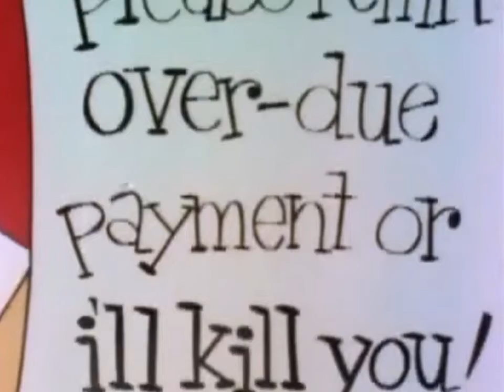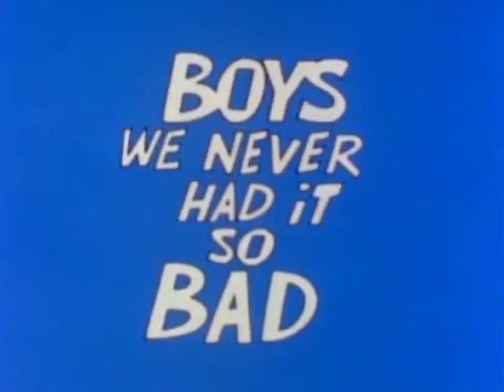Daring Young Man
S05E09  Daring Young Man